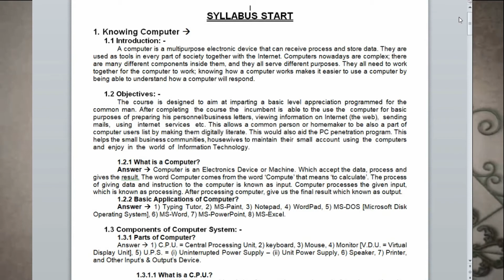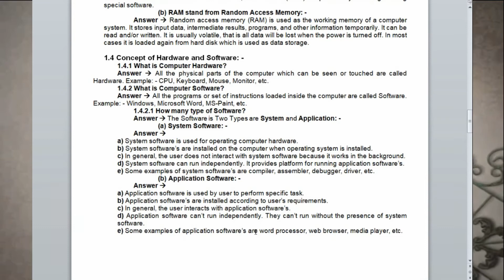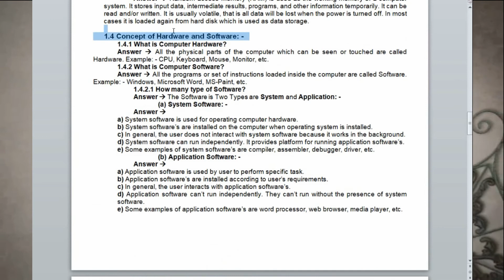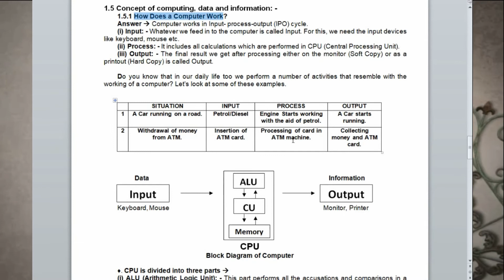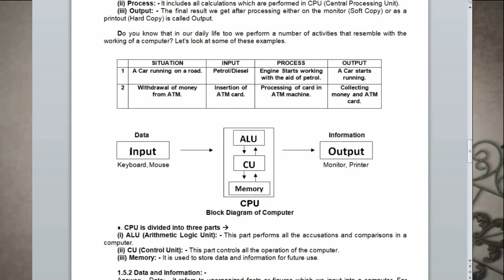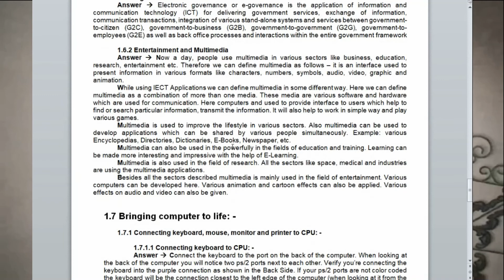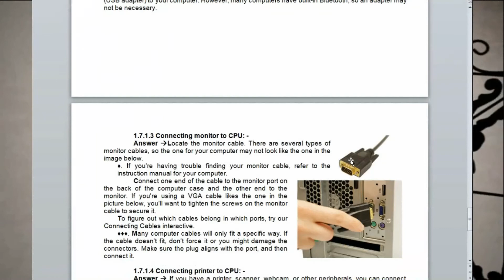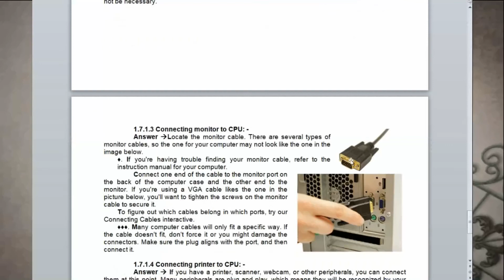Advance Computer Basic Knowledge Course Point to Point Part 11 ( in Hindi )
{ Part - 11 = Concept of Hardware and Software & Concept of Computing, Data and Information }
तो यह वीडियो पूरा कंप्यूटर बेसिक नॉलेज कोर्स की वीडियो है। जिसमे आप सिख सकते हो कंप्यूटर का पूरा बेसिक कोर्स और बहुत सी जानकारी मिलेगी। जो आपको किसी कंप्यूटर सेंटर से शायद न मिले।
Full Hindi

So this Video is a Video of the Entire Computer Basic Knowledge Course..

Many More Video's, To be continuous... Very Soon...
& Any Questions to Tell me The Comment Box. Return Answer will be very soon.